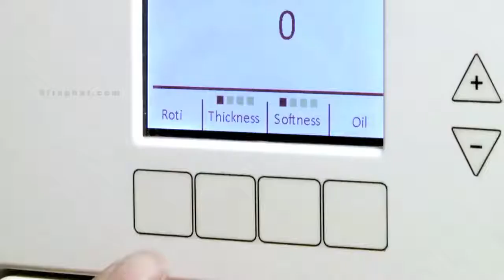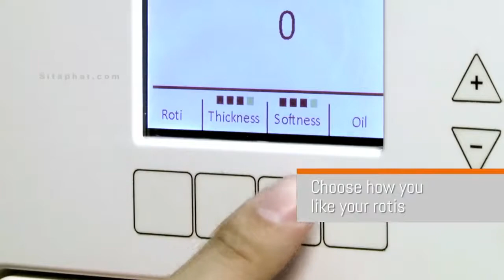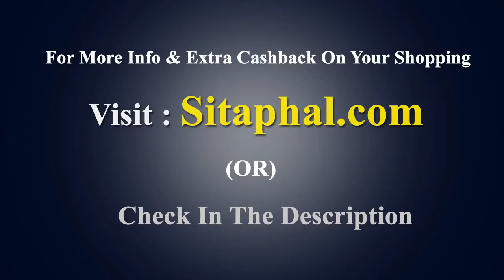One of the most coolest tortilla makers!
This is an all in one tortilla maker!